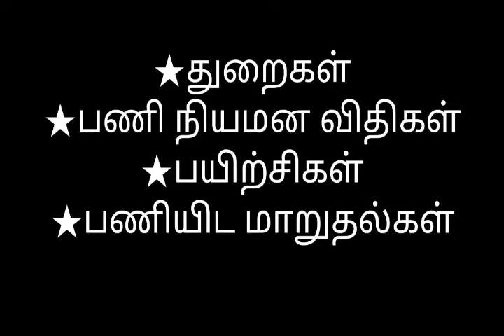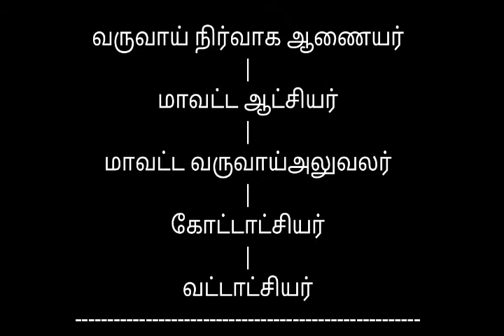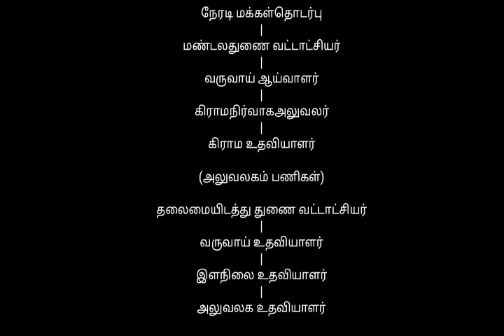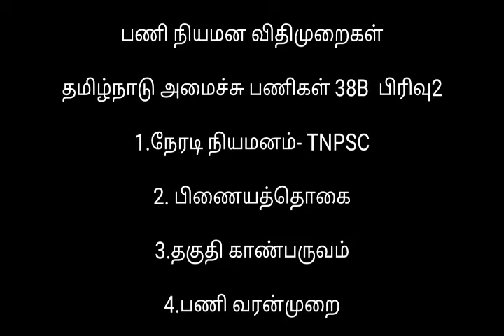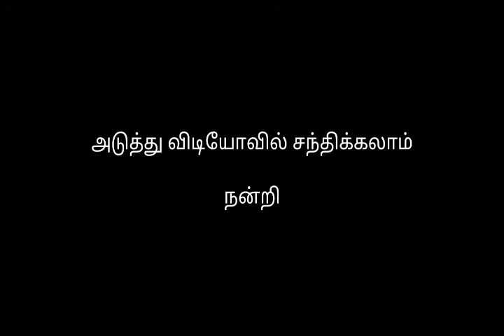VAO CLASS 3- கிராம நிர்வாக அலுவலர் பணி நியமனம்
JOBS IN INDIA , jobs in tamilnadu , freshers jobs in india, freshers jobs in tamilnadu , tnpsc tutorials , vao study materials , tnpsc study materials, goverment jobs in india, goverment jobs in tamailnadu